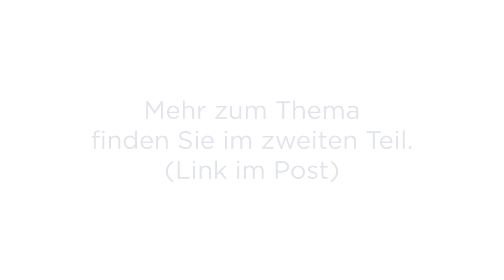Lebensmittelsicherheit | Lebensmittelproduktion | Expertentalk Masterflex Group Part 1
Sicherheit steht über allem. Hier mehr erfahren Produktrückrufe will niemand, und kostspielige Ausfallzeiten von Anlagen schon gar nicht. Erfahren Sie jetzt, warum OEMs und führende Lebensmittelhersteller auf sichere, individuelle und leistungsstarke Schlauchlösungen der Masterflex Group setzen.

Mit den deutschen Marken APT, Masterflex und Novoplast Schlauchtechnik sind unsere Produkte weltweit im Einsatz. Im Experteninterview der Masterflex Group geht es um die Bedeutung von Lebensmittelsicherheit, effiziente Produktionsprozesse und sichere Verbindungskomponenten aus PU/PE/UHMWPE/PFA/FEP uvm. in der Lebensmittelindustrie. Schlauchsysteme müssen hier strengen Anforderungen gerecht werden – von Zertifizierungen bis hin zu spezifischen Werkstoffeigenschaften. Sie müssen hitzebeständig, abriebfest, keimfrei, gleitfähig und flexibel sein, um optimal zu funktionieren und kostspielige Risiken zu vermeiden. Erfahren Sie mehr über die Vorteile hochreiner Schläuche vom Weltmarktführer und lassen Sie sich unverbindlich beraten! Ihre Kunden werden es Ihnen danken. Verpassen Sie nicht Part 2!